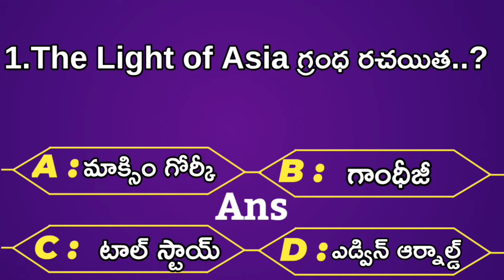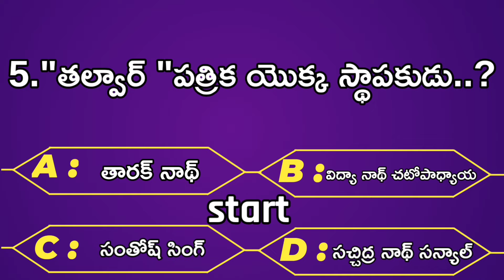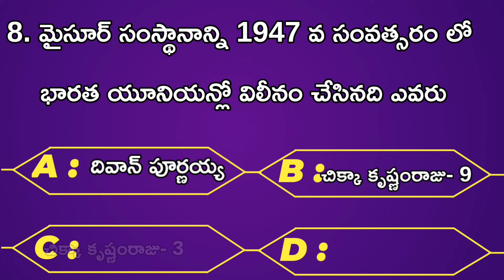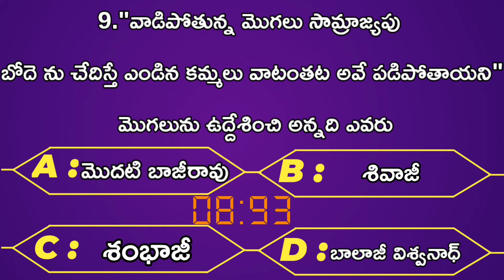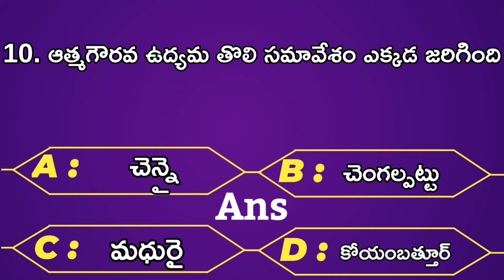History important questions for Tspsc Tslprb Appsc si pc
Top10 History questions for Ssc Gd constable|Rpf&all exams|2021